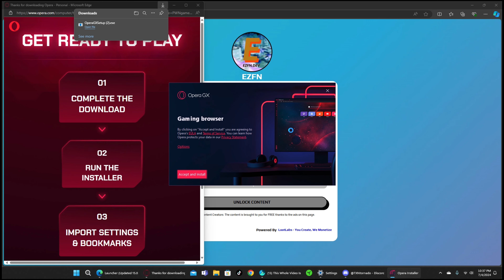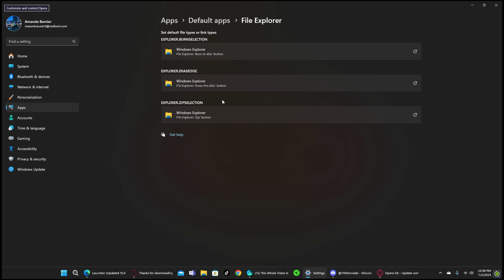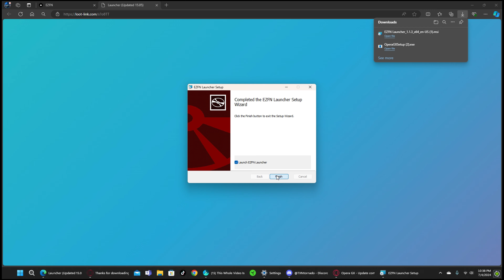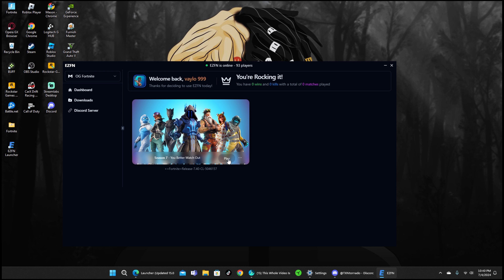how to get a season 7 DEV ACCOUNT